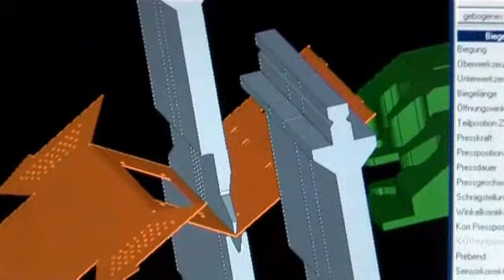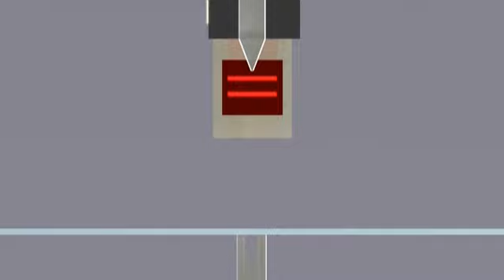TRUMPF TruBend 5000